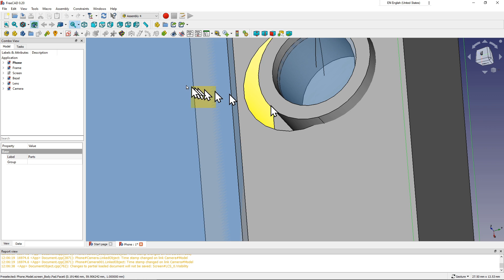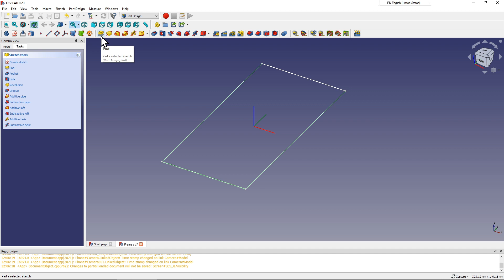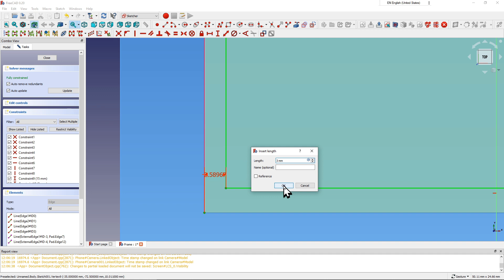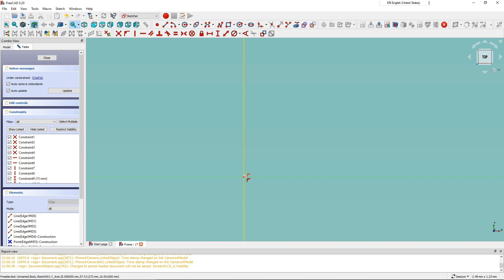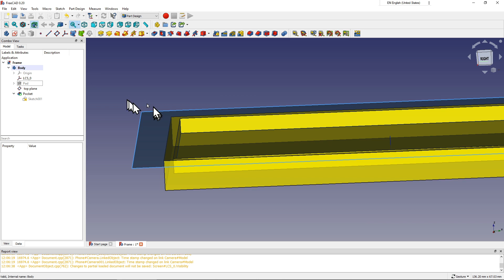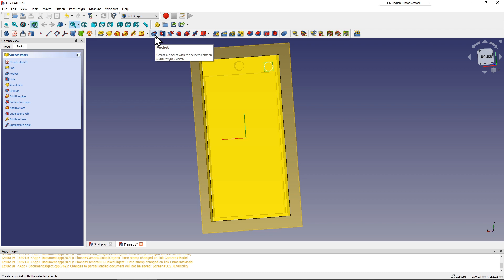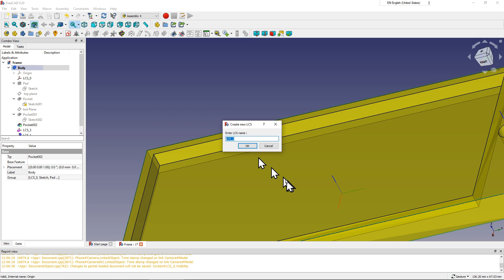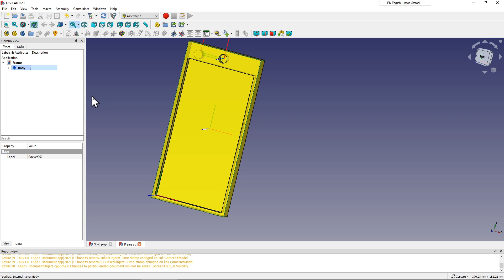freecad assembly 4 workbench part 1 phone modeling frame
i had repeated freecad assembly 4 work bench tutorial with some actions, avoid topological names problem.
After the modeling will be completed, i will try, does these actions are useful or not.

part 1 - the frame modeling in freeCAD assembly 4 work bench , and constraints for the next parts applying.

part 2 - parts modeling by the Assembly 4 work bench - touch screen, Lens, Bezel, Camera assembly